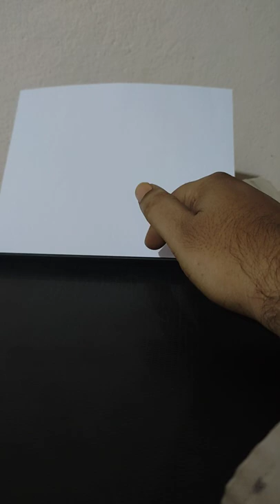Epson Paper Jam Easy Solution with air blower